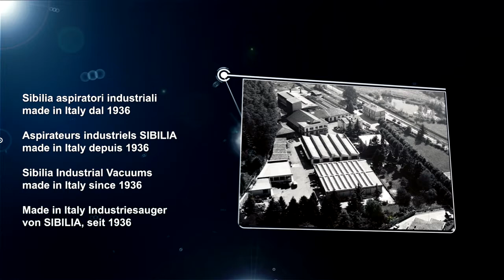Truck Mounted Vacuum System | India | Hugros | Sibilia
These systems are useful in maintaining a whole plant where spillages are too far and multiple operations are needed like connecting to fixed line piping, bulk collection of waste materials etc.
Mobile machines designed for tough industrial environment, easy to use and with a broad power range. They are complete powerful stand alone suction units ready to suck both dry and wet material. Together with a fixed pipe system they can operate as a perfect central vacuum unit for industrial applications and can of course also operate as an independent vacuum loader. Many different types of handling and discharging. Can be equipped to match different ATEX requirements.